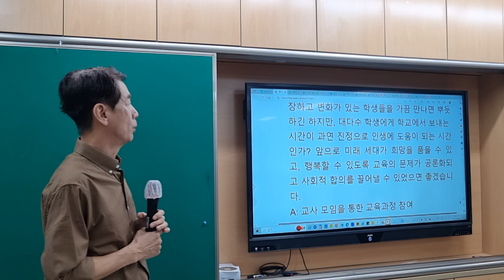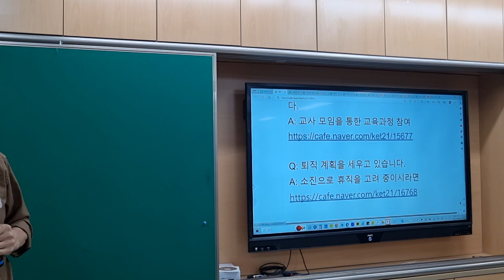바람직한 교육과정에의 참여를 위한 단톡방 리스트 소개